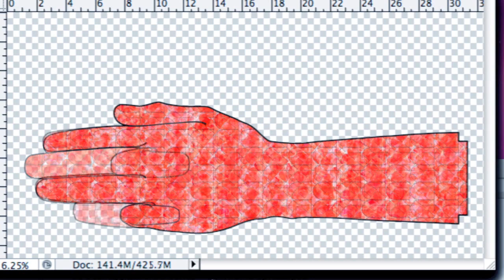John Dingler's Art: Sceneggiata Bier. The Hand Element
John Dingler, artist says: "This hand element is part of the motif that forms the background to my next series of works, The Sceneggiata Biers, scheduled for completion in June 2013.

I was inspired to create the Sceneggiata Bier Series by music, leftovers, and my upcoming death which I suspect will happen soon, months from now. I feel it coming on.

So, a sceneggiata, as it is In called in Napoli, Italia, and sung/spoken in Neopolitan dialect, is a short play staged by locals for local patrons. It was developed in the early 20th C. in S. Italy and immigrants from that part carried it to Italian enclaves in the US such as New York. Mario Merola resurrected the art form in the 1960s. He was its greatest latter day exponent; He infused it with emotional energy and feeling. This is what attracted me to him and to the sceneggiata.

So, the basic parts to the Sceneggiata Bier series contain a skeleton peppered with dots of color to represent a malady. It's posed in different stages on its climb to the top of the bier. I believe the final, 10th bier will show it laying down flat, arms to its side, as if it were dead. The bier itself consists of a plinth, a bed, on top of which rest jewels of various shapes and colors.

Later, I added a stage-like background to each bier and I had not planned on it, but I feel that it fits quite comfortably with the  sceneggiata idea. The typical sceneggiata was purposely a overly-emotional story about a personal tragedy, typically consisting of a cheating, murder, double-dealing, with the main protagonist portraying a "guappo, a good Mafioso, meaning one who would enforce good order, often by violent means, to protect his family and friends, and business associates, while viewing the gov. as an impediment and as being corrupt.

"Guapparia" is my favorite sceneggiata. It stars Mario Merola who sings the eponymous song. "He rejuvenated the sceneggiata in an age when such musical melodrama was widely viewed as overly sentimental and in a city where people would like to forget that the underclass is still very much entrenched even in this great new 21st century."

It's "a form of musical theater in which there is spoken dialogue as well as music,..." but is unlike opera in which all words are sung, and "generally revolves around domestic grief, the agony of leaving home, personal deceit and treachery, betrayal in love, life in the world of petty crime," and may include vengeance such as stabbings and shootings.

I believe that Mario Puzzo's Godfather story was a sceneggiata made into a novel and the movie itself showed a part of a sceneggiata in the Little Italy scene.